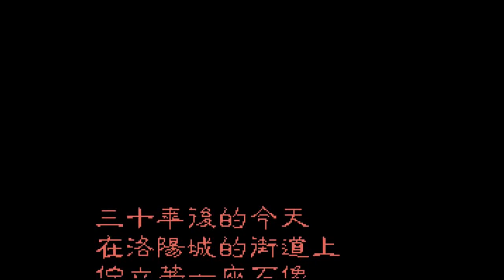Heroes of Jin Yong 金庸群俠傳 Speedrun 2:09:54 (Cat: NG/Good Guy/Any Cheat) 01/04/2022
My PB running the original version, may probably do one under the bad guy category soon

Category: No Glitch, Good Guy (i.e. fighting 10 bad guys at the end), use of "baberuth" and "L" cheat code